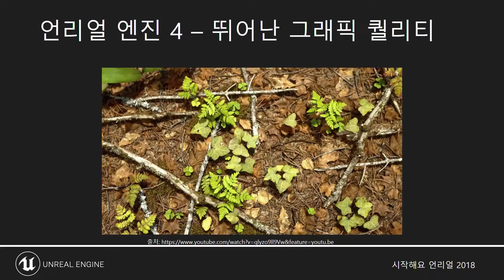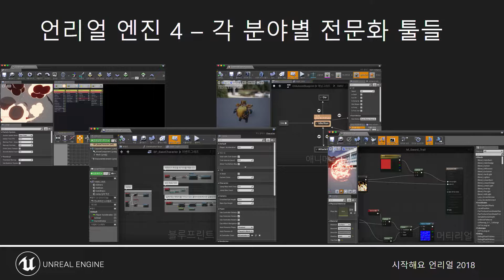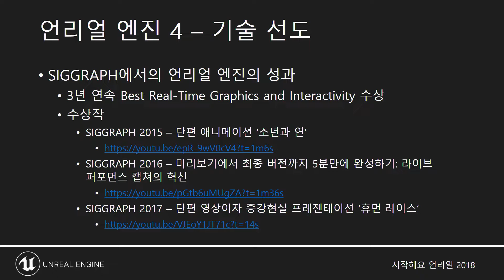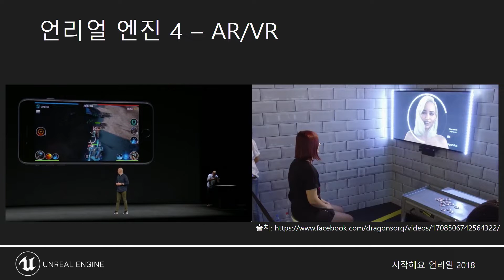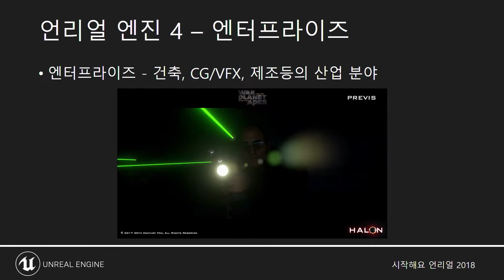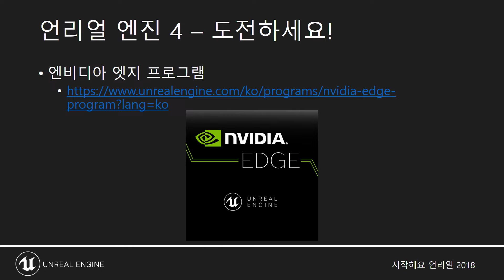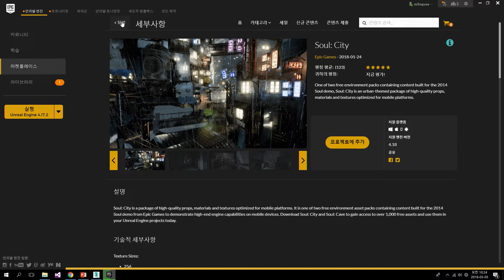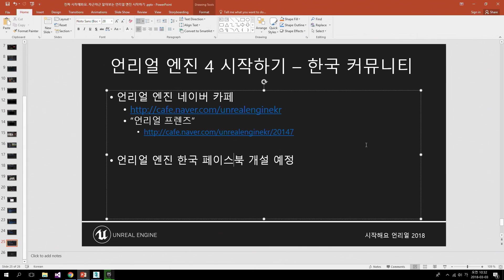시작해요 언리얼 | 2018 | 진짜 시작해봐요. 차근차근 알아보는 언리얼 엔진 시작하기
언리얼 엔진 런처 다운로드부터 튜토리얼 비디오, 예제 콘텐츠, 한국 언리얼 엔진 사용자 커뮤니티 등 언리얼 엔진을 시작하는데 필요한 내용들을 차근차근 하나씩 알아봅니다.

SPEAKER : 신광섭  에픽게임즈 코리아